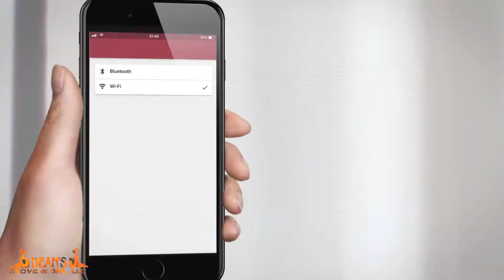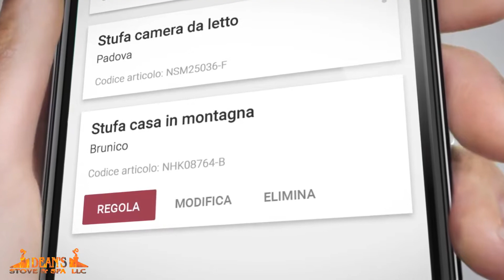COMING SOON! The Ravelli Wi-Fi App!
Coming Soon!
The new App Ravelli Wi-Fi allows you to manage your pellet stove or fireplace via Wi-Fi and Bluetooth, wherever you are and whenever you want.
Simply follow the instructions, it’s easy!